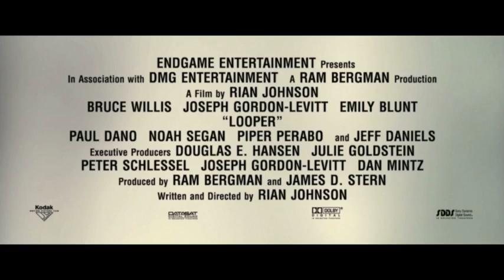Русский трейлер "Петля времени"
Петля времени